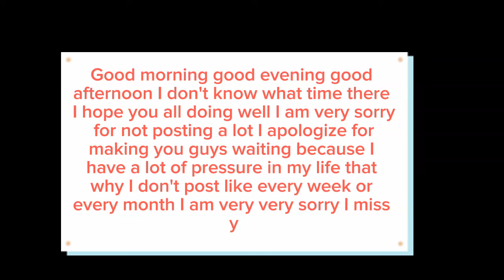tv lyrics meme Gacha Life